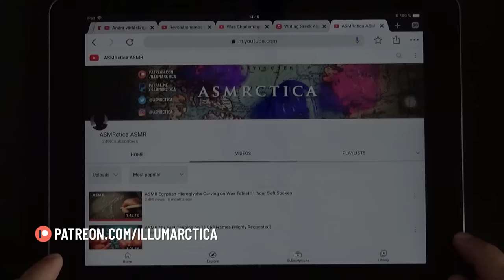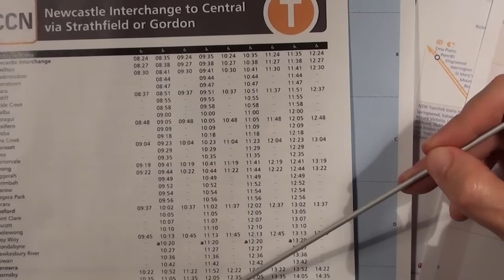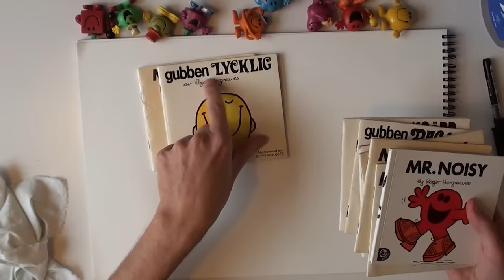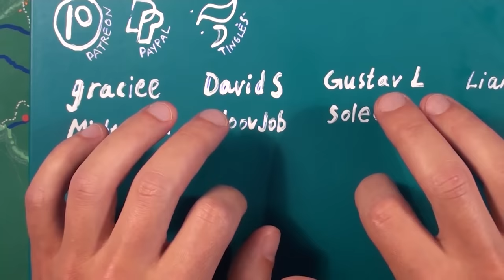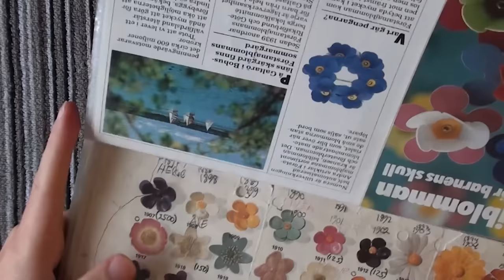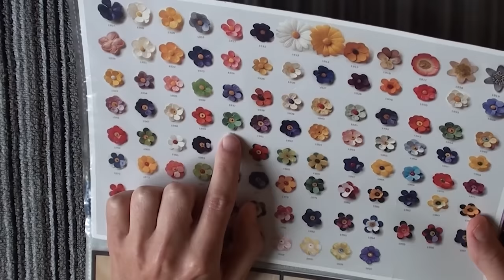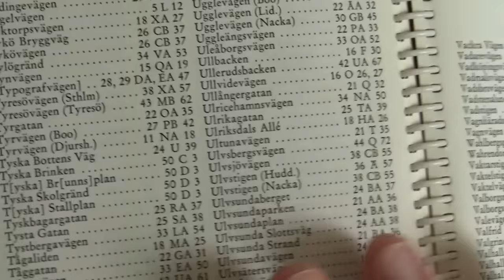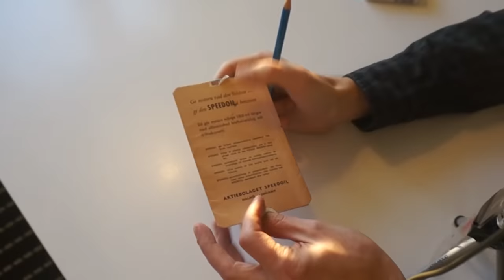10 Hours ASMR | Maps Books Myths Drawing | 250k Special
0:55 Thank you for 250k; 26:05 NEW▶ Sydney Transit Maps; 1:38:40 Telephone Dialing; 2:18:32 BACK▶ Nerd Cave Figurine Collection Care; 3:06:47 Brazil History & Flag; 4:01:59 Counting Houses on Vintage Map; 4:33:41 Flower Pins Collection Ramble; 6:37:52 Norse Mythology & VIntage Maps; 7:42:09 Map of Sweden with Distance Calculator; 8:38:47 Star Globe & Greek Myth; 9:06:39 Detailed Forest Map

Some footage has never published before! Soft spoken in a Swedish accent to help you focus, relax and sleep.

Thanks!

►Timestamps:

0:00 Intro
0:55 Thank you for 250k
26:05 Reading Timetables & Transit Maps of Sydney
1:38:40 Telephone Dialing | Deep Voice | Reading Maps
2:18:32 Nerd Cave Figurine Collection Care | Cough Crop
3:06:47 Drawing Map of Brazil Pt 2 | History | Drawing Flag
4:01:59 Counting Houses on Vintage Map | Deep Voice
4:33:41 Flower Pins Collection Ramble
6:37:52 Norse Mythology Names in VIntage Streets Maps
7:42:09 Old Map of Sweden with Distance Calculator | Cough Drop
8:38:47 Star Globe | Orpheus and Eurydice Myth
9:06:39 Detailed Forest Map | Routes Planning and Tracing